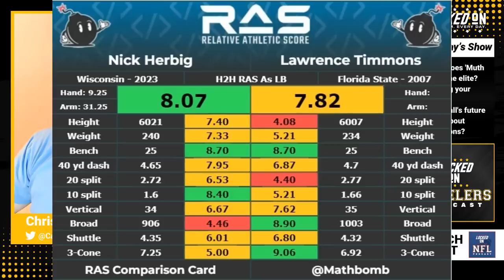How Steelers' Pat Freiermuth Becomes an Elite Tight End in 2023 | Position Versatility Changing NFL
The Pittsburgh Steelers' top tight end, Pat Freiermuth has made waves his first two seasons in the NFL. But Pro Football Focus ranks him close to being elite, and Chris Carter and Alan Saunders are here to explain how Freiermuth completes the journey to become an elite tight end in 2023. Part of that answer will rely upon Freiermuth's ability to build a rapport with Kenny Pickett, especially in the red zone.

Also, a caller asks about the potential for Steelers 4th round draft pick Nick Herbig to switch from outside linebacker to inside linebacker, as well as for seventh round draft pick Spencer Anderson to make the roster because of his ability to play all around the offensive line.

That leads to a discussion about how the future of the NFL is changing, and why players who aren't tied to one specific position are becoming some of the most important playmakers in football.

LinkedIn Jobs helps you find the candidates you want to talk to, faster. Post your job for free at LinkedIn.com/LOCKEDONNFL

Ultimate Football GM
To download the game just visit Ultimate-GM.com or look it up on the app stores. Our listeners get a 100% free boost to their franchise when using the promo LOCKEDON (ALL CAPS) in the game store.